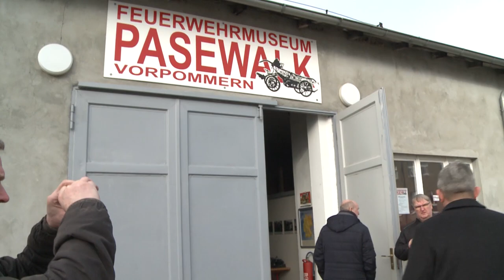Geldsegen für Feuerwehren im Landkreis Vorpommern-Greifswald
Mecklenburg-Vorpommerns Innenminister Lorenz Caffier war am 04. Februar zu Besuch in Pasewalk. Mit im Gepäck hatte er zwei Zuwendungsbescheide für den Landkreis Vorpommern-Greifswald. Damit wurde den Sanierungsarbeiten der Feuerwehrtechnischen Zentrale, des Feuerwehrmuseums in Pasewalk und der Herstellung eines Feuerlöschteichs in der Gemeinde Polzow der Weg geebnet.